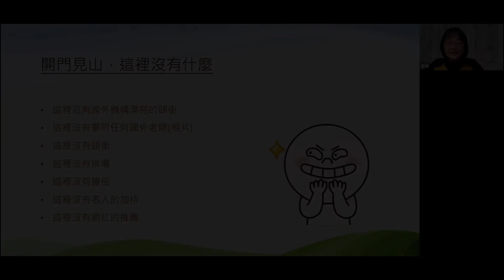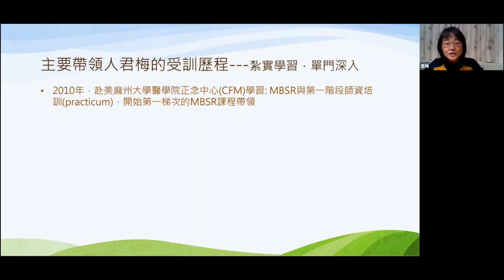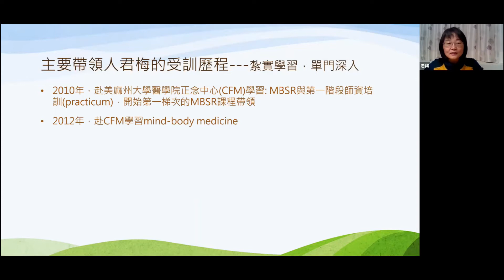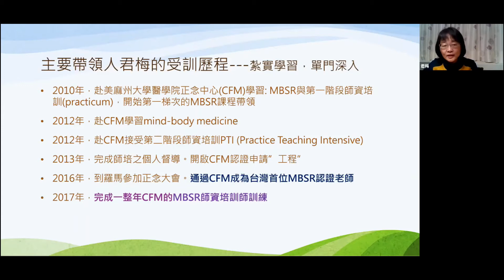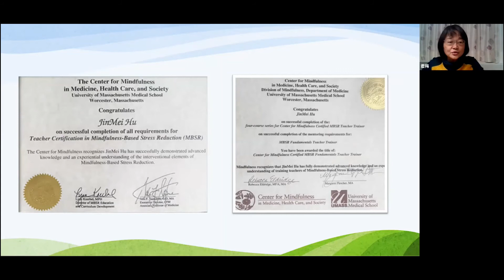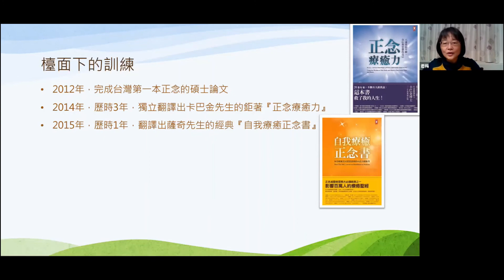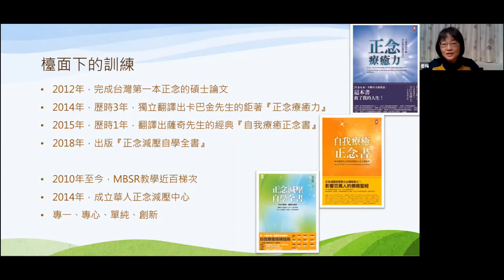主帶領者 胡君梅老師 的詳細介紹｜我想成為正念老師QA ep3｜正念減壓師資培訓說明會｜華人正念減壓中心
你想要更深入學習正念減壓嗎？
你希望成為一名正念減壓老師嗎？
你期待專業、有系統、紮實又完整的培訓課程，
但正念機構這麼多，到底要怎麼選擇呢？

主講人：華人正念減壓中心 執行長暨師資培訓師 胡君梅

【第4屆 正念減壓師資培訓】​
《MB1 基礎觀摩培訓》
立即前往了解 ⬇️